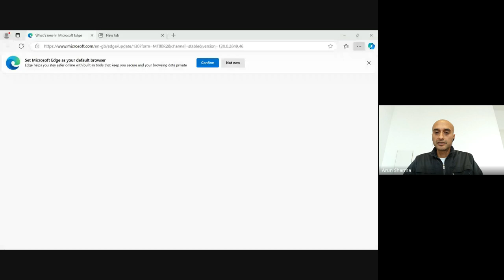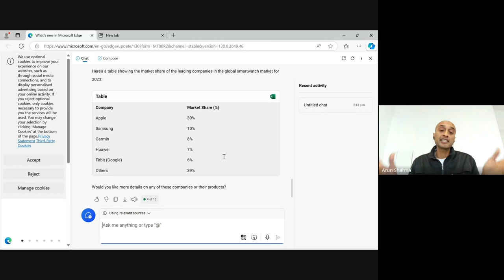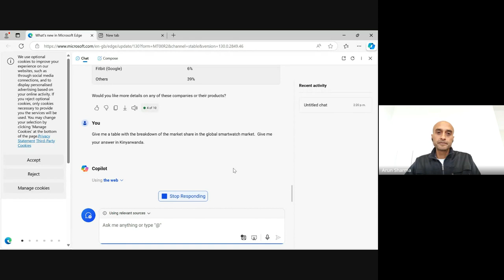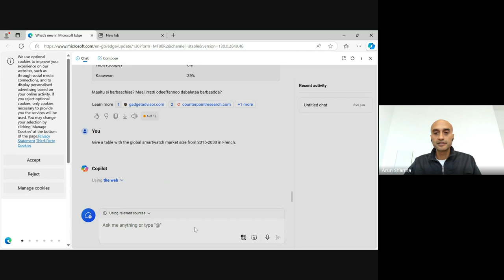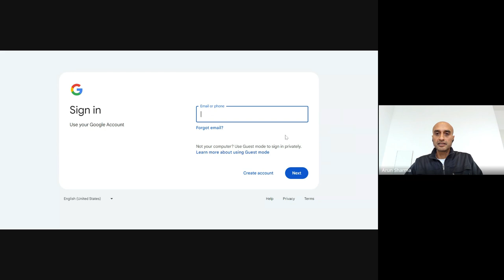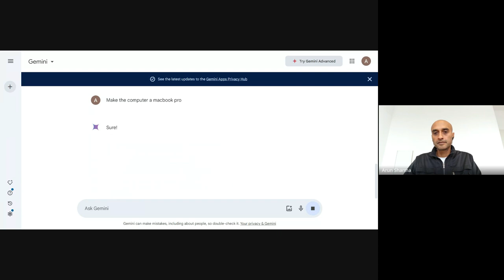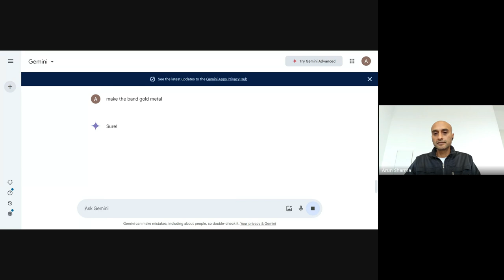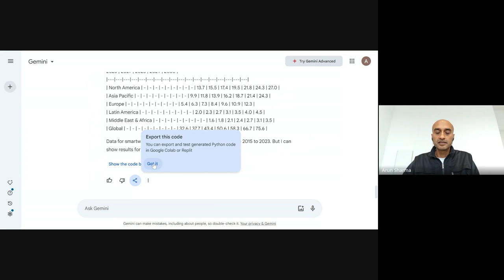U2J 3 Short Course Day 2 Standup